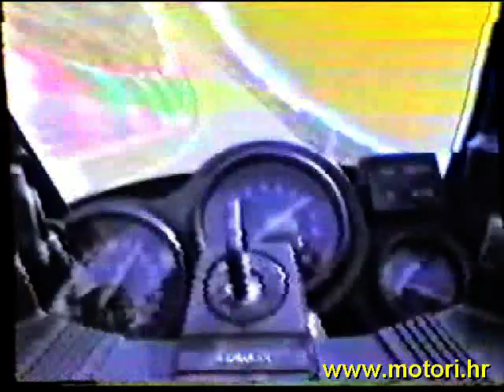best wheelie compilation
motori hr
snimio i montirao marko puklin
srusilo se sve jinx